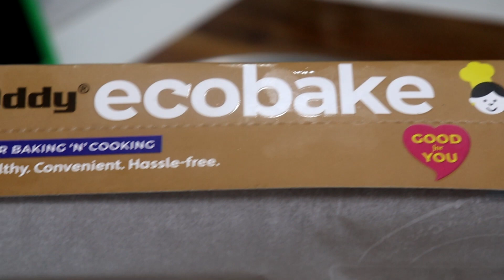దీన్ని ఇలాగ కూడా తింటారు అని మీకు తెలిస్తే వారానికి ఒక్కరోజు అయిన దీన్ని టిఫన్ గా చేస్తారు|Breakfast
Oddy Uniwraps Ecobake
Oddy Uniwraps Ecobake Cooking Paper Tray
Oddy Uniwraps Ecobake Non Stick Liners - Perforated
Oddy Cooking paper circles